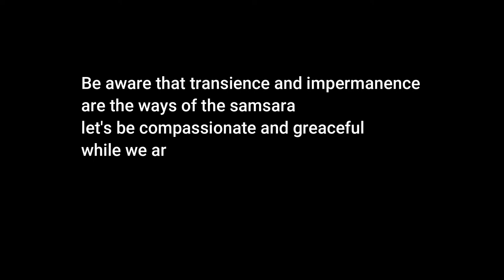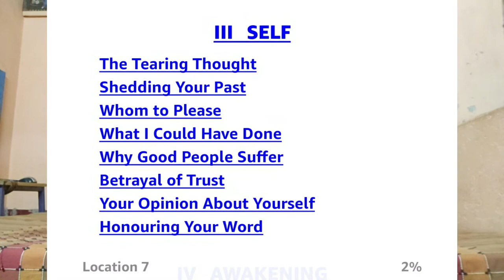The Big Questions of Life by Om Swami | BOOK REVIEW | ronak blog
Hello guys,
In today's video, I have shared review of The Big Questions of Life
by Om Swami.

book review and summary of The Big Questions of Life by Om Swami |

BOOK REVIEW | ronak blog | booktube

Pain is inevitable; suffering is optional. Loss is unavoidable; grief isn't. Death is certain. And life? Well, life isn't certain. Its uncertainty, unpredictability, even its irrationality, make it what it is. Often, we run blindly into fire, we step on snakes, we get entangled in snares - these are the fires of desire, the snakes of attachment, and the snares of jealousy and covetousness. If we are bitten, burnt and hurt, we call it suffering, and believe it to be the way of life, when, in fact, we are mistaking our pain for our suffering. We have little control over the former but the latter is almost entirely in our hands. We can take things in our stride or be tossed on the tide. All it takes is to be able to open our eyes. This choice, we must remember, is ours; always. Om Swami's new book marks the way to enlightenment through mindful thinking.